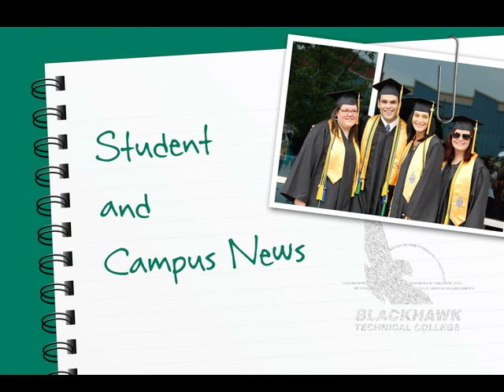BTC Notebook Student & Campus News 11 9 15